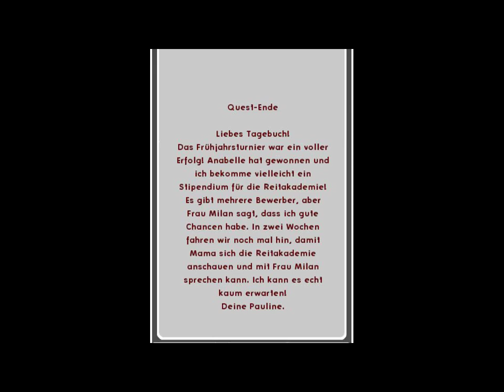Die Reitakademie SE #01 - Auf geht's nach Usedom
Dieses Offline-Pferdespiel handelt von der 13jährigen Pauline Meyberger, die ein Stipendium an einer angesagten Reitakadmie bekommt, wodurch ein Traum in Erfüllung geht.

(Sorry, ihr Lieben, für die nicht synchrone Vertonung bei meinem Let's Play in dieser Folge. Es liegt leider an technischen Faktoren, bedingt durch das Alter des Spiels, ich habe aber bereits an einer Lösung gearbeitet, es wird also noch definitiv besser. Dadurch, dass ich allerdings ein paar Folgen im Voraus aufgenommen habe, erst ab Folge 4 ;-). LG. Tace